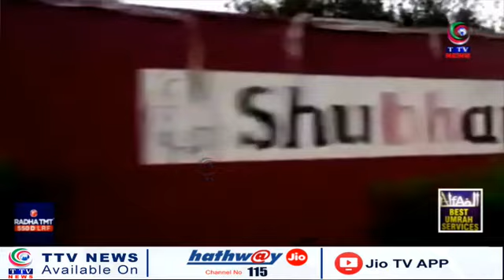Telangana Express News Bulletins 15 February 2023 TTV News Channel PART 1